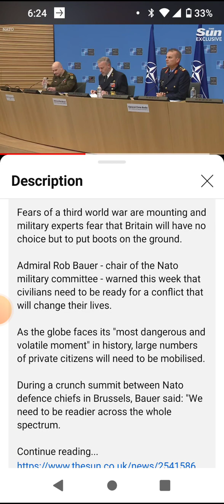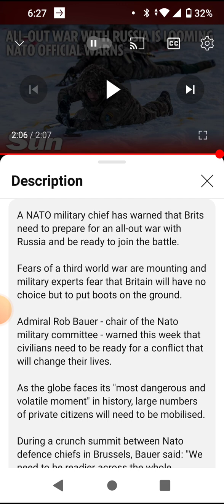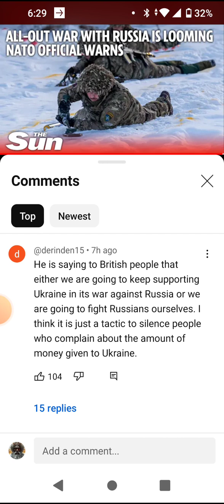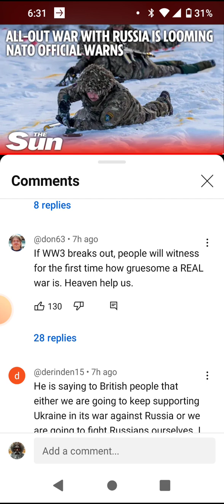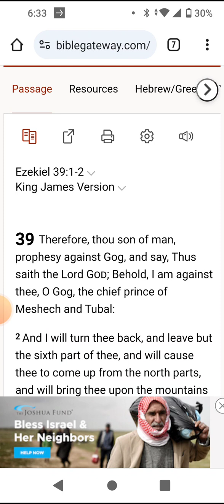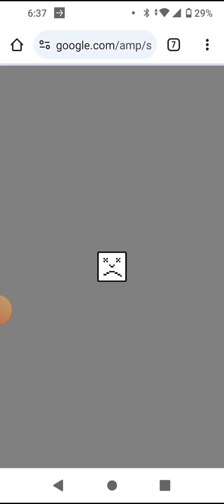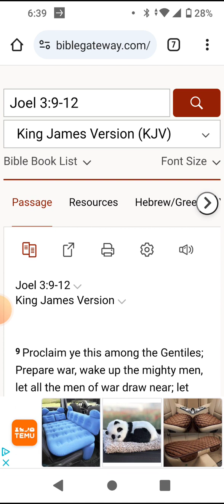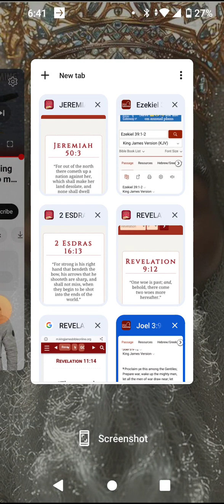WW3 is coming